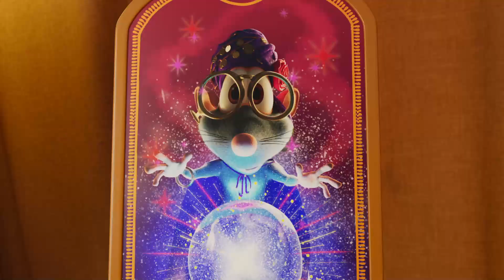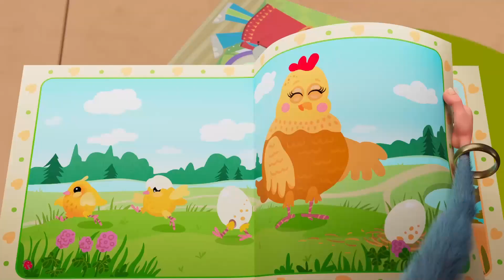Буба 💥 Веселое время с друзьями 💥 Прикольные мультики для малышей ✨ Super Toons TV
Буба и его лучшие друзья не могут без веселья и приключений. Веселитесь вместе с ними.

Кто такой Буба? Буба милый и любознательный, как пятилетний ребенок. Он исследует мир без гнева или обиды, только радость и удивление. Он не разговаривает, хотя издает звуки, чтобы выразить свои эмоции. Никто не знает, откуда он, но он явно упустил последние 100 лет человеческого прогресса и исследует современные места с безграничной энергией и энтузиазмом. Его неловкие движения в сочетании с сильным желанием часто приводят к забавным результатам! Однако это не удовлетворяет любопытство Бубы, поэтому его приключения продолжаются в следующем сериале.